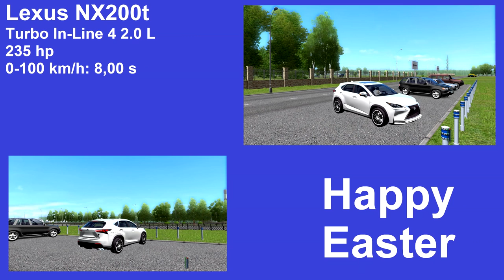City Car Driving 1.5.3 - Lexus NX200t | Normal Driving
Mod is private!

Game Steering Wheel: Logitech G27

If you have any suggestions for me to play a game or drive a car. Feel free to suggest!
Car mod by: Heisenberg